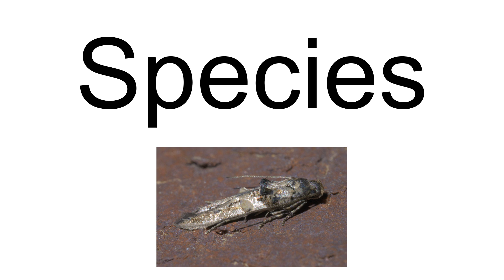Walshia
Walshia is a genus of moths in the family Cosmopterigidae.